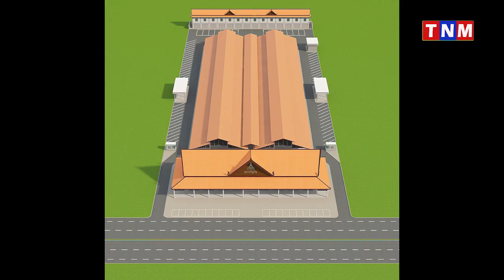មជ្ឈមណ្ឌលពាណិជ្ជកម្មកសិកម្មកម្ពុជា នឹងចុះប្រមូល-ទទួលទិញបន្លែ និងកសិផលកសិកម្មផ្សេងៗជាង៥០០តោន